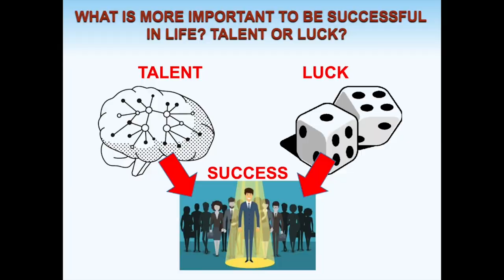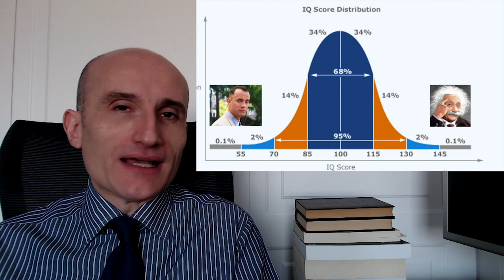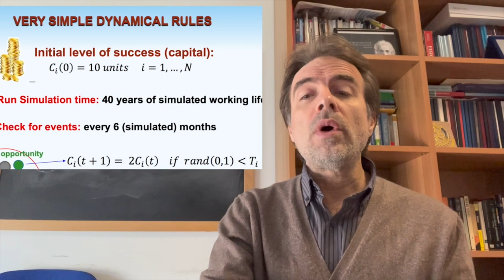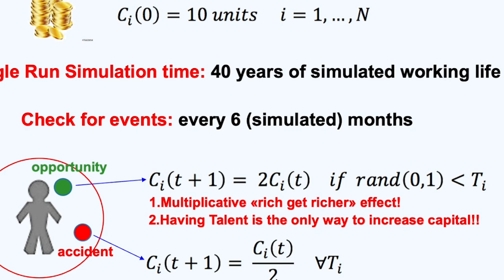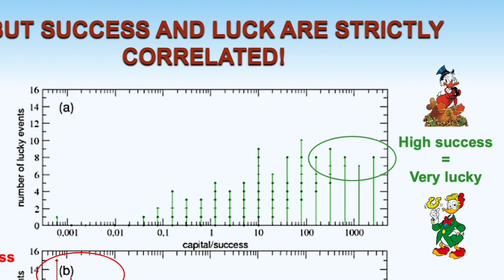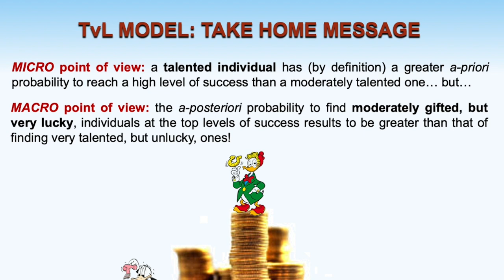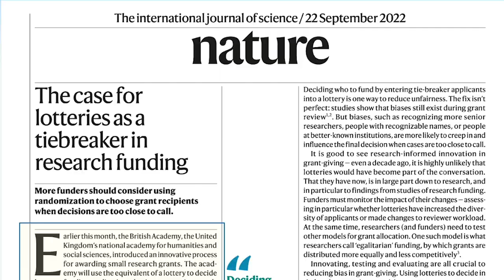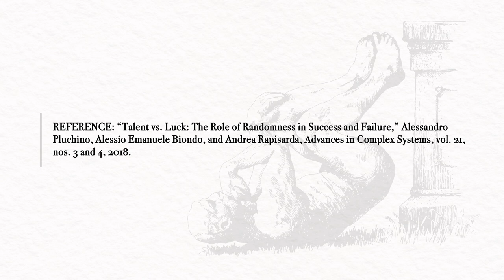Which Is More Important: Talent or Luck?: 2022 Ig Informal Lecture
The 2022 Ig Nobel Prize for Economics was awarded to Alessandro Pluchino, Alessio Emanuele Biondo, and Andrea Rapisarda, for explaining, mathematically, why success most often goes not to the most talented people, but instead to the luckiest.

REFERENCE: “Talent vs. Luck: The Role of Randomness in Success and Failure,” Alessandro Pluchino, Alessio Emanuele Biondo, and Andrea Rapisarda, Advances in Complex Systems, vol. 21, nos. 3 and 4, 2018.